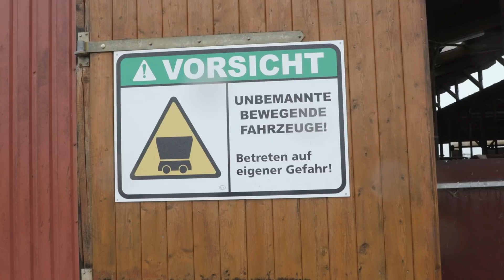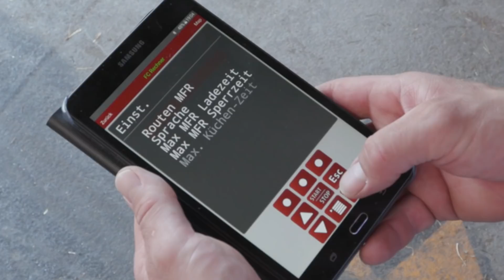Lely Vector - Automatische Fütterung und konventionelles Melken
Erhöhen Sie die Effizienz und Rentabilität Ihrer Fütterungsstrategie, indem Sie Ihre Kühe öfter füttern. Häufigeres Füttern stimuliert ein häufigeres Fressen bei Tag und bei Nacht, wodurch die Kühe mehr Futter aufnehmen. Das wirkt sich positiv auf Tiergesundheit, Fruchtbarkeit, Leistung und Rendite aus.